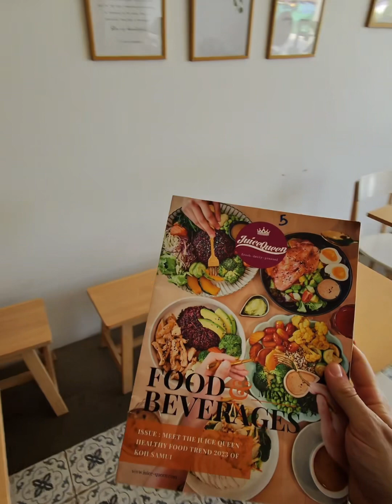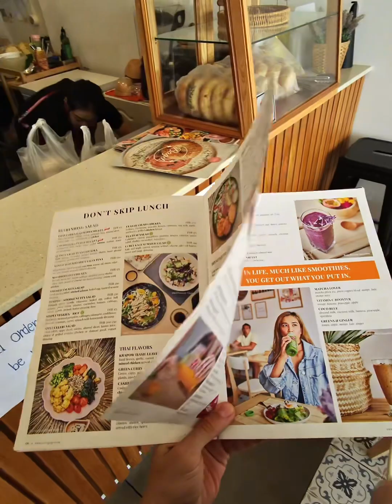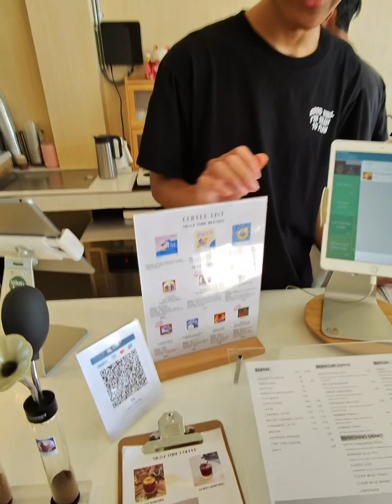Juice Queen Koh Samui & Flo Coffee Shop